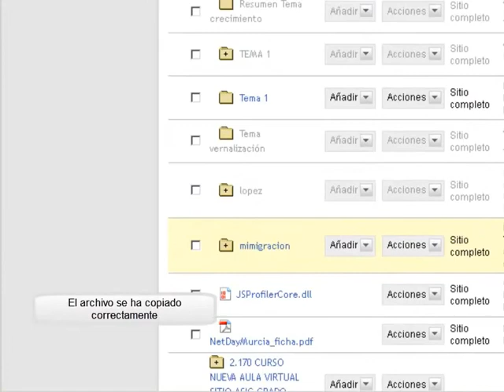vídeo 005 -- Aula Virtual UM - - Copiar recurso desde mi sitio a otros sitios